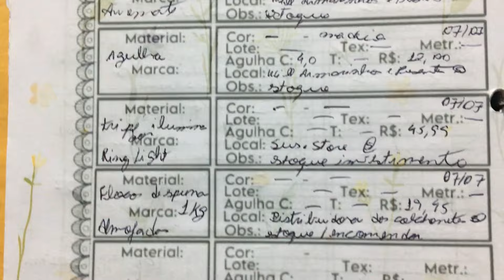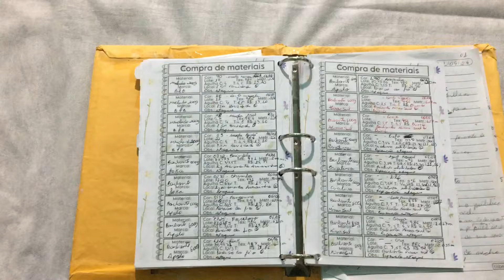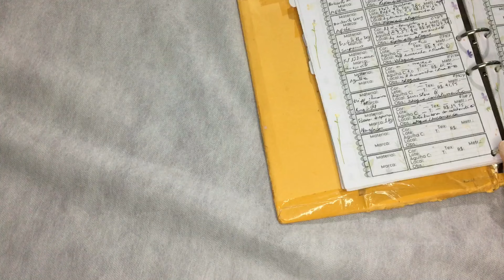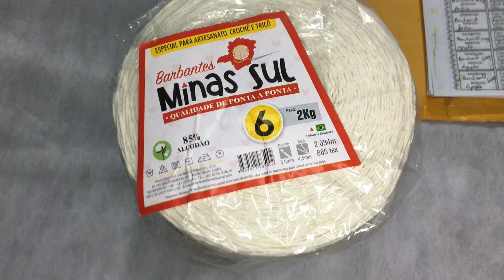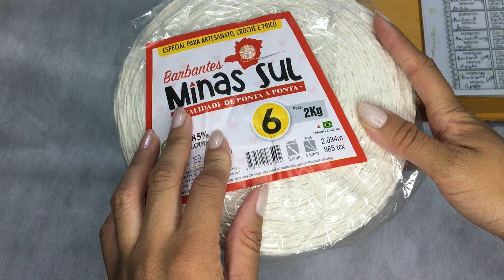🛍 Comprinhas 🛍 Dando um 🆙 no ateliê ✨ Compre no Link abaixo 👇🏻 no comentário fixado e na descrição 😉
✳️ Confira Kit 10 Bases para par de tapetes (5 pares) por R$44,90. Encontre na Shopee agora!

🍀 Organize suas fianças com a Reserva da Mecado Pago 😉

LINK PARA VOCÊ FAZER AS SUAS COMPRINHAS TAMBÉM 😉👇🏻

Musica da intro:
Músico: @iksonmusic